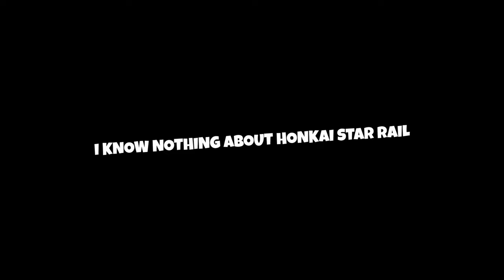Confused Genshin Player Tries HONKAI STAR RAIL For The First Time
I'm a Genshin Impact player, but today, I decided to give Honkai Star Rail a try. I have no idea what I'm doing...